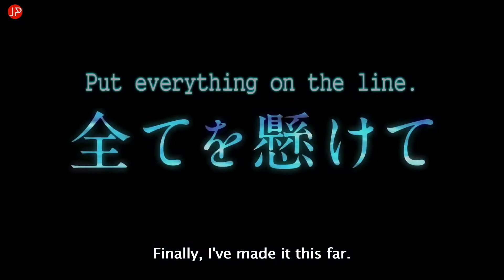FREE! The Final Stroke - Official Trailer | Eng Sub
"Free! The Final Stroke" Movie Part 1 is a sequel to the previous season of the swimming anime series. The forthcoming film has been pushed back from its original release date of mid-2020 due to the arson incident on Kyoto Animation Studio 1. However they are back in business!, "Free! The Final Stroke Movie Part 1" will premiere on September 17, 2021 in japanese theaters nationwide!

▪ SYNOPSIS
Haruka Nanase and Rin Matsuoka compete in the All-Japan Invitational in Season 3 in order to qualify for the world swimming competition. Haruka loses his 200m freestyle race after succumbing to competition pressure. Rin wins the 100m butterfly race. Despite the fact that Haruka loses the race, he swears to become a world-class swimmer.

【STAFF】
・Director : Eisaku Kawanami
・Script Writer : Eisaku Kawanami
・Original Concept : Kōji Ōji
・Character Design : Futoshi Nishiya

【CAST】
・Haruka Nanase : Nobunaga Shimazaki
・Makoto Tachibana : Tatsuhisa Suzuki
・Rin Matsuoka : Mamoru Miyano
・Ikuya Kirishima : Koki Uchiyama
・Sousuke Yamazaki : Yoshimasa Hosoya
・Asahi Shiina : Toshiyuki Toyonaga
・Hiyori Tono : Ryohei Kimura
・Nagisa Hazuki : Tsubasa Yonaga
・Rei Ryugazaki : Daisuke Hirakawa
・Aiichiro Nitori : Kouki Miyata
・Momotaro Mikoshiba : Kenichi Suzumura
・Natsuya Kirishima : Kenji Nojima
・Nao Serizawa : Satoshi Hino
・Kisumi Shigino : Chihiro Suzuki
・Kaede Kaneshiro : Daisuke Ono
・Ryuji Azuma : Takeshi Kusao
・Mikhail : Hidenobu Kiuchi
・Albert Volandel: JEFF MANNING

© Oji Koji / Kyoto Animation / Iwatobi Town Supporters Association 2021 /JP Anime